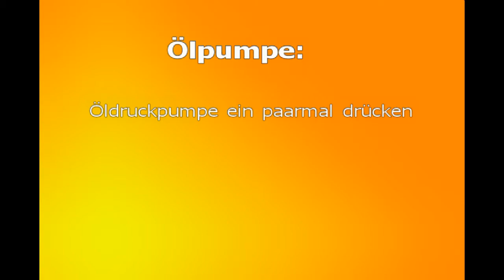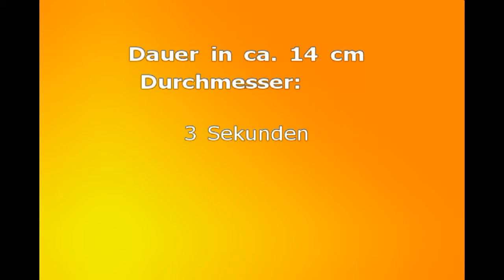Solo 60126 (626) Oldtimersäge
Die Solo 626 (Typ 60126, Leute vom Fach sagen 60126) wurde von 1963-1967 gebaut. In früheren Zeiten wurde sie auch Solo 70 (70 cm³) genannt, ist mit der 626 aber Baugleich.
70 cm³,
4 PS,
11 kg,
Teilung: .404,
Kraftstoff: 1:25
Erste direkt angetriebene Einmannsäge Deutschlands unter 12 kg.
Zweite Kettensäge von Solo nach der Rex-Serie.